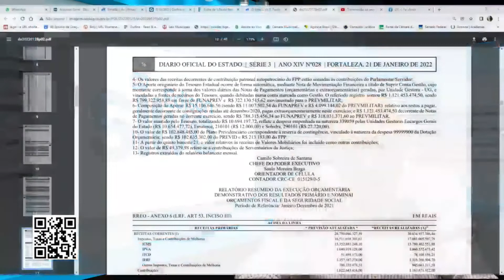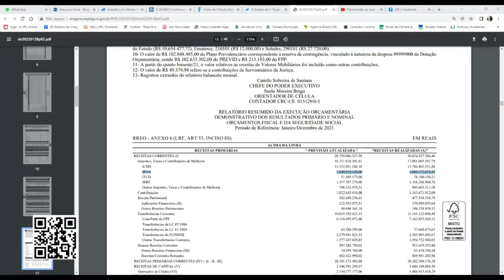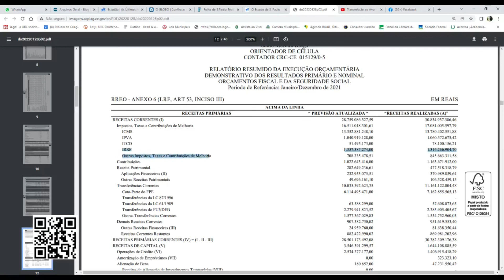Receitas e despesas do Ceará em 2021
O governador Camilo Santana vai poder de dizer aos deputados estaduais cearenses, na abertura dos trabalhos da Assembleia Legislativa, no dia 2 de fevereiro, que é boa a situação fiscal do Estado, como demonstra o balanço encerrado no dia 31 de dezembro passado, e só na sexta-feira (28) tornado público. Camilo fará sua última prestação de contas ao Legislativo cearense, ao fim do seu segundo mandato, antecipado por conta da renúncia que oficializará até o dia 2 de abril (oficialmente só terminaria no dia 31 de dezembro próximo), para ter o direito de concorrer ao mandato de senador da República, no pleito deste ano.

Com todos os percalços do segundo ano da pandemia do coronavírus, o erário estadual acumulou, em 2021, uma receita superior a quase R$ 3 bilhões do previsto na proposta orçamentária aprovada pelos deputados no fim do ano 2020, estimada em R$ 29,5 bilhões. O Estado, segundo os números oficiais, arrecadou em 2021, a soma de R$. 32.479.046,272,05 (trinta e dois bilhões, quatrocentos e setenta e nove milhões, quarenta e seis mil, duzentos e setenta e dois reais e cinco centavos), sendo sua principal fonte o Imposto sobre Circulação de Mercadorias e Prestação de Serviços (ICMS) totalizando R$ 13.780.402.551,88. Este volume pago pelos consumidores de bens e serviços é uma demonstração da vitalidade da economia própria do Estado. É pequena, sim, em comparação com a de estados das regiões Sul e Sudeste. Mas, é forte em se tratando de uma unidade federativa da Região Nordestina. E mais, é uma receita superior a de anos anteriores.